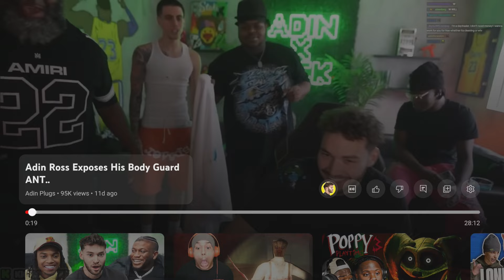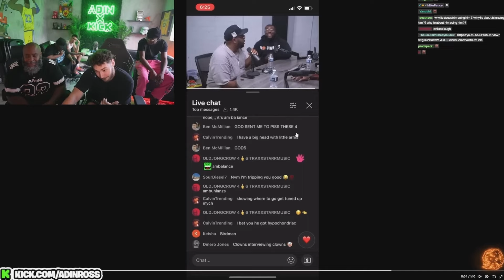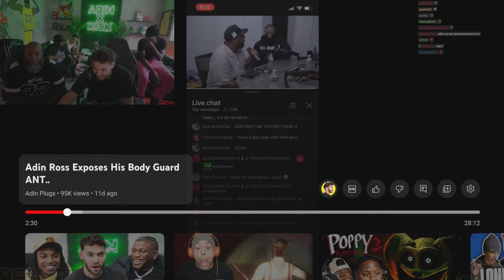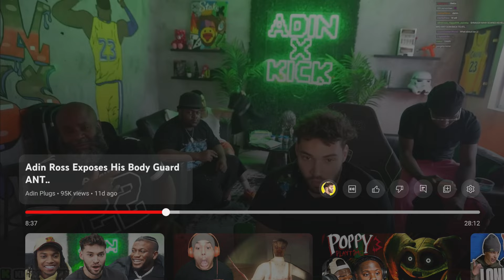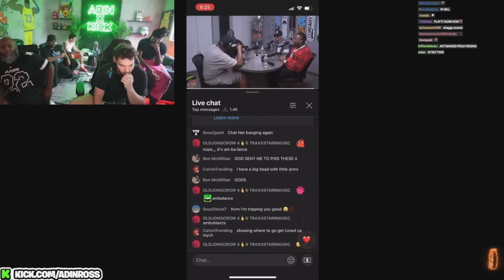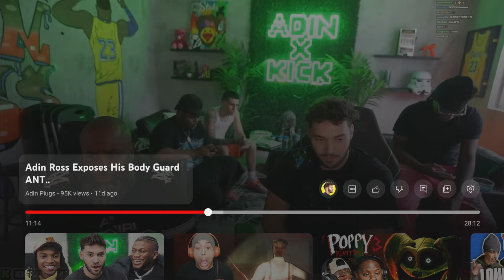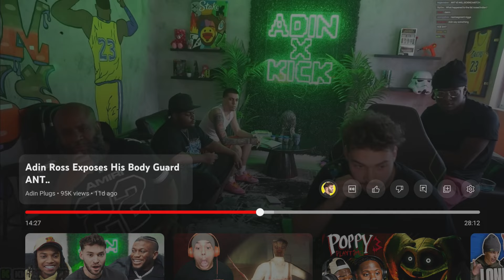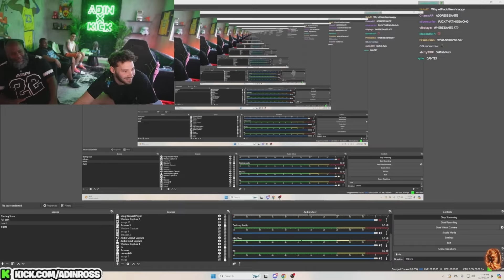2FACE REACTS To Adin Ross Exposes His Body Guard ANT